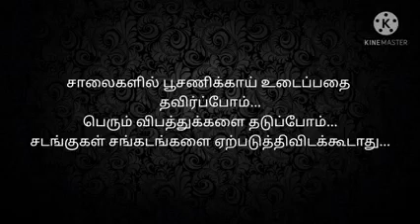General awareness || Short film tamil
சின்னக்கலைவாணர் திரு .விவேக் அவர்கள் மறைந்த நாளன்று ,அவர் நினைவாக எங்கள் பயிற்சி மையத்தின் சார்பில் சமர்ப்பிக்கப்பட்ட காணொளி.